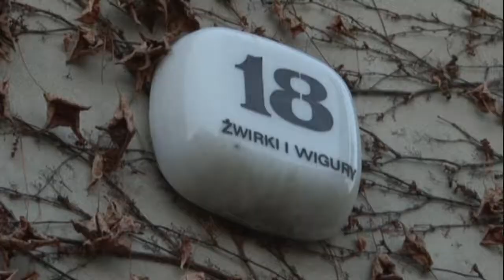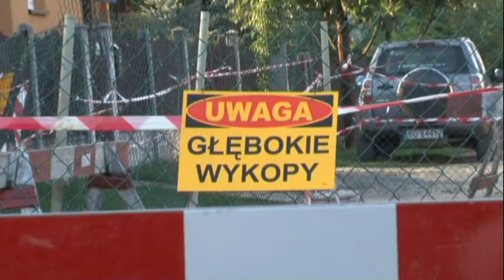Remonty dróg w mieście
W trakcie wakacji kilka ulic w mieście było remontowanych należały do nich : Żwirki i Wigury, Powstańców Śląskich, Skłodowskiej, Zamiejska. Remontowano także chodniki.